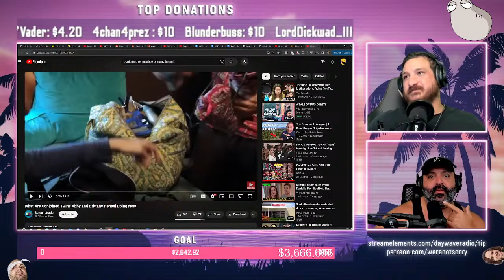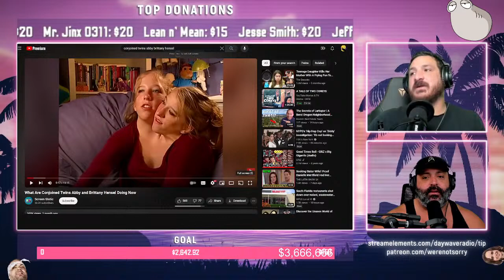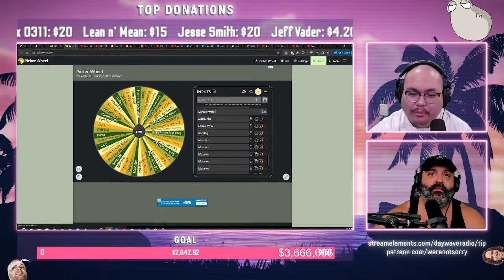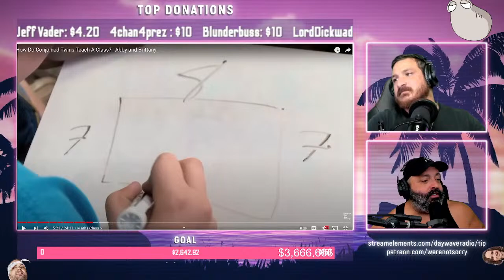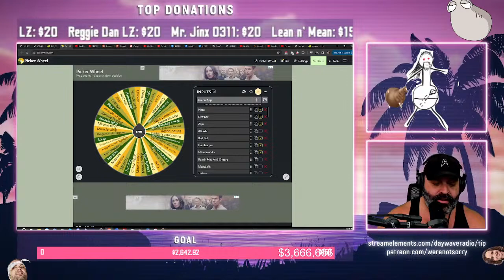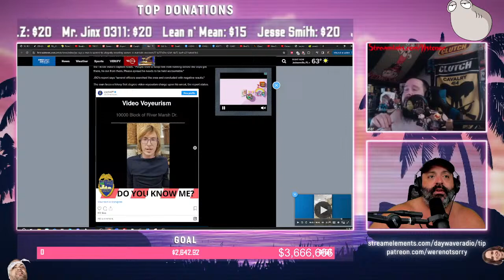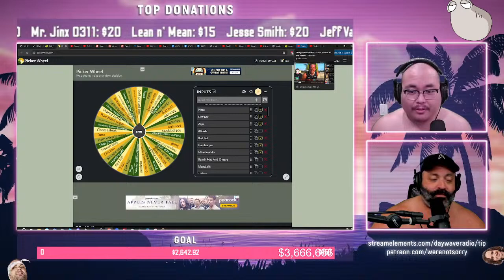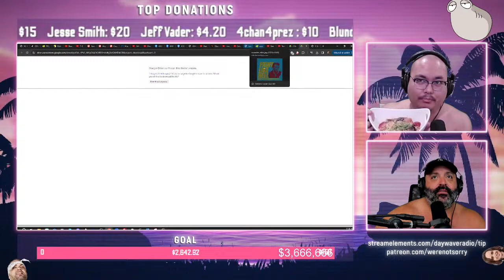Episode 1246: Mouths Open, Shirts Off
TTS $3/ Media $5

BTC : 36LA97UsLnSnL96EUw3UYBra75Ju2FQrZW
BCH : qpltp5xkd850w8wua7qm6u5n8l024sfceqdjgntfg9
ETH : 0x6fF0247816cA12835cf571795eEc00D224DA6D3d
ETC : 0x6553705c53fA73790D3e2eA64d4F780157ff45Ed
LTC : M8pWbwdSArqNcxAiUpEz1aL5wmmS2Lq1UM